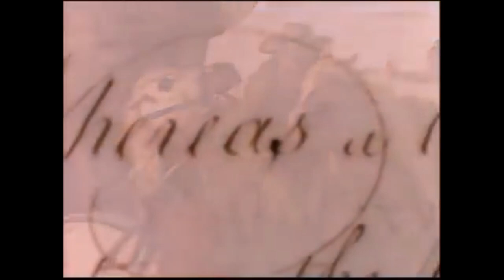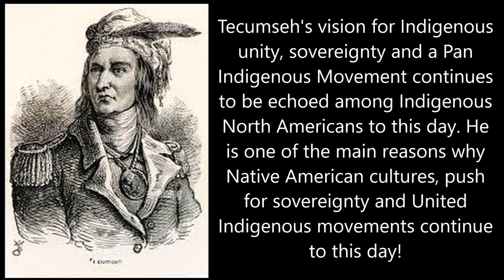500 Nations: Tecumseh's Rebellion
Tecumseh was a prominent influencial Shawnee warrior. In 1808, recognizing his brother's rising spiritual influence, Tecumseh began to transform Tenskwatawa’s spiritual movement into a Pan Indigenous resistence. He attempted to unite paramount chiefs of the various northwestern tribal nations into a unified confederacy, to counter the colonial expantion of the United States. He also continued to argue that all lands north of the Ohio River belonged to the Indians in common, decrying the Miami and Delaware sale in the Treaty of Fort Wayne. Tecumseh established Profitstown, which became the largest Indigenous town at the time, immigrants were moving in from several Indigenous Nations.

Fearful of the Shawnee intentions, Harrison attacked Prophetstown (in the Indiana Territory) in November 1811 before Tecumseh could unit several Indigenous Nations and leaders. With Tecumseh in the South recruiting Native warriors and chiefs from across Ohio Valley, Great Lakes and Southeast for a new United Indigenous Confederacy of Nations; the Prophet was unable to resist Harrison's heavily armed force, and the Warriors lost their trust in The Profit. The battle was won by Harrison, which led to Harrison burning down Profits Town. Tecumseh, upon returning, assumed control of the alliance he and his brother had created. Tecumseh led the Pan-Indian pro-British force valiantly against the U.S. troops in 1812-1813, pushing back settlers and winning battles against them. When the British prepared to withdraw from Detroit after their defeat by U.S. forces under Oliver Perry on Lake Erie, Tecumseh attempted to shame them into battle, charging them with cowardice, and at the same time, some of the warriors and chiefs of different tribes, began to became disunified. Tecumseh rushed into the fight hoping his Indian and British allies would follow, but he met his own death at the Battle of the Thames, October 5, 1813. Despite Tecumseh losing the war, his words of unified Indigenous movements, continues to echo to this day.